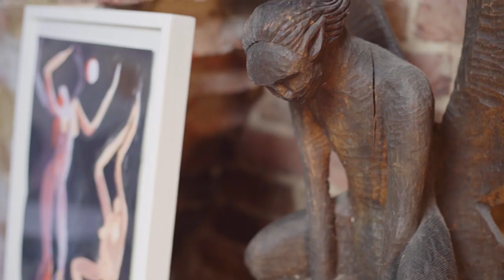InSitu no.2| Sophie Wake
InSitu is a video series of short art documentaries by Idil Bozkurt and Joshua Redfearn. It compiles interviews with artists in the places where they make their work.
In our second episode, our guest is Brighton based artist Sophie Wake. We visited her home and studio, a warm haven vibrant with delicate, primal and spiritual work.
Sophie Wake
Artist